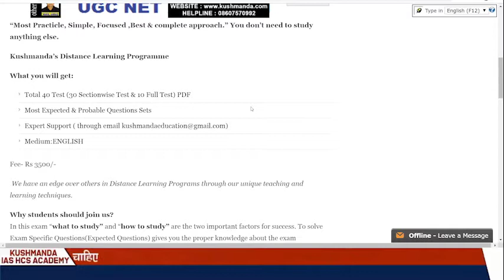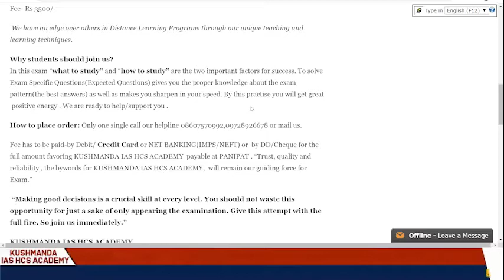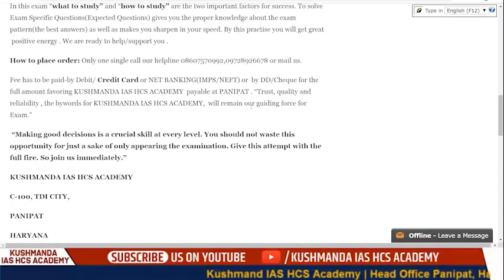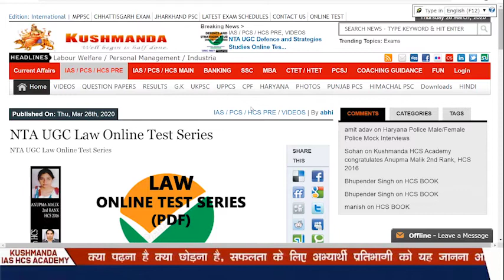NTA UGC Law Online Test Series